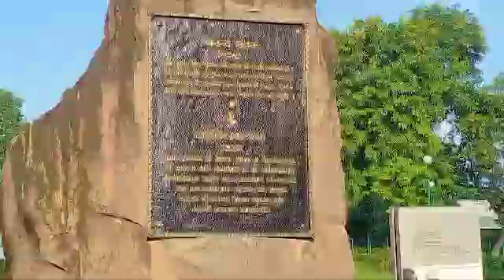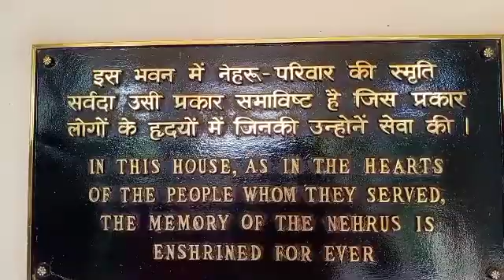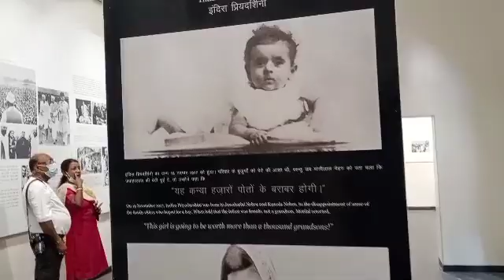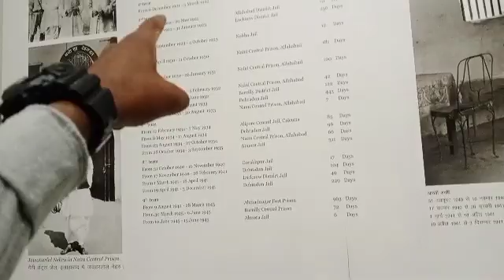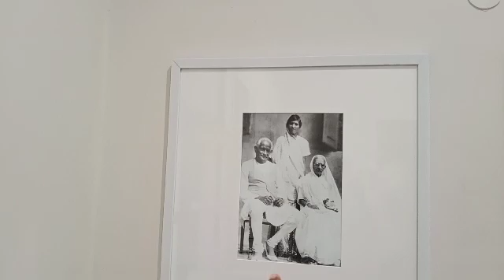Pandit Jawaharlal Nehru House | भवन संग्रहालय प्रयागराज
Hello friends aj me apko Anand Bhawan Paryagraj Allahabad k bare me bataunga.. Video ko pura dekhne or like kare..agar video achi lage to#Anjeeshvlog ko like karen.. Or coment me apme sujhab likhen..

इलाहाबाद की शान है जवाहर लाल नेहरू का आनंद भवन
AnandBhawan Prayagraj Jawahar Planetarium Prayagraj Darshan Anand Bhawan
The Anand Bhavan is a historic house museum in Prayagraj, India, focusing on the Nehru Family.[1] It was bought by Indian political leader Motilal Nehru in the 1930s to serve as the residence of the Nehru family.Anand bhavan prayagrajpandit Jawaharlal Nehru houseMotilal Nehru ka house prayagrajprayagraj Katra Anand bhavanjawaharlal nehruanand bhavan allahabadPrayagraj museumindian street foodNehru museumnehru museum and librarynehru museum library planetorium delhipranksumit cool vlogsAllahabad history hindi